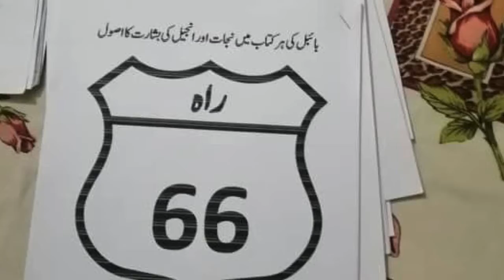John 3:16 In Pakistan!